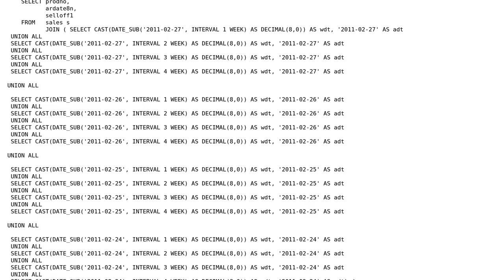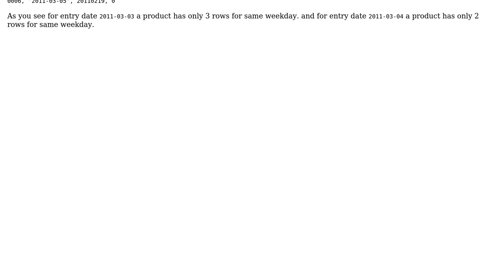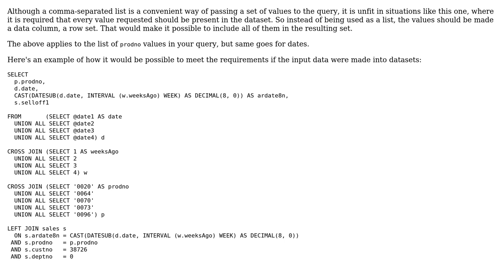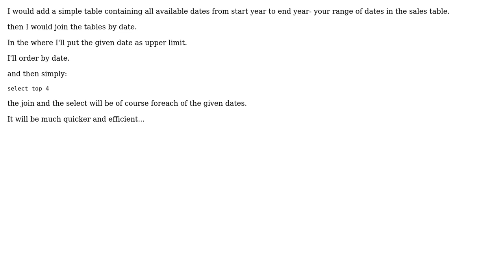How to get data for last 4 weeks per individual product/entry date? (2 Solutions!!)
How to get data for last 4 weeks per individual product/entry date?

With thanks & praise to God, and with thanks to the many people who have made this project possible! | Content (except music & images) licensed under CC BY-SA | Music | Images & others | With thanks to user sara user Pentium10 user Andriy M and the Stack Exchange Network Trademarks are property of their respective owners. You are responsible for your own actions.